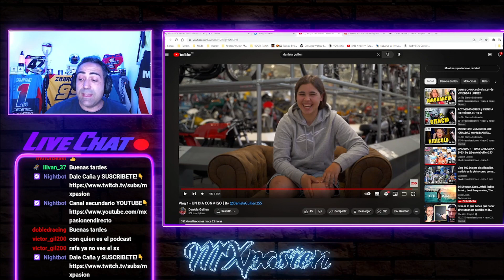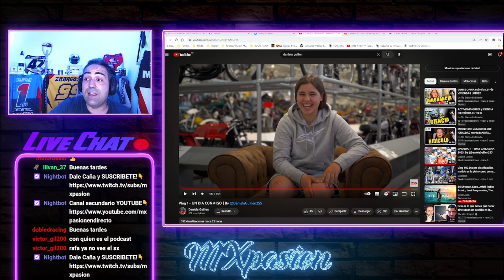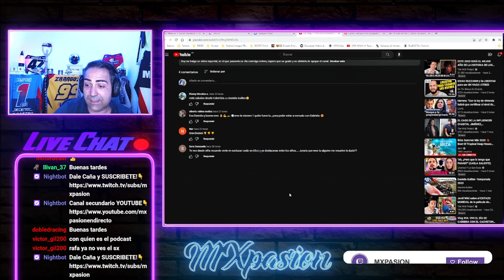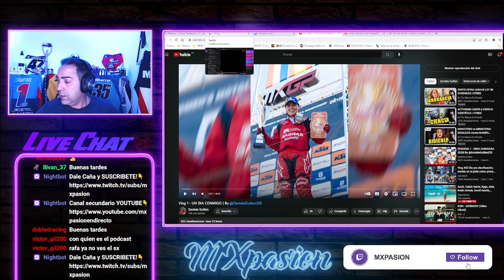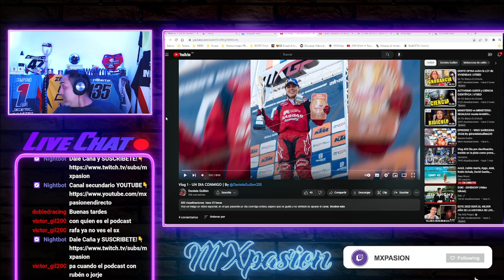PODCAST con DANIELA GUILLEN💥​ VIERNES 28 a las 21:00 !!!💥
Muy buenas amigos!!! Estamos ON FIRE! Este VIERNES 28 os traigo otro podcast con @DanielaGuillen255
VIERNES 28 a las 21:00 !

👇🏻Os quiero ver a todos en la plataforma morada👇🏻